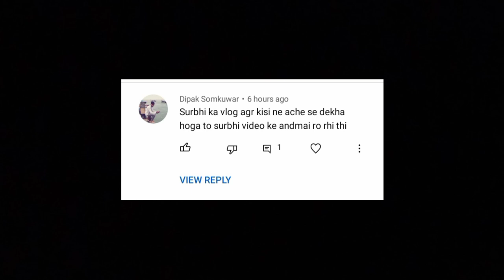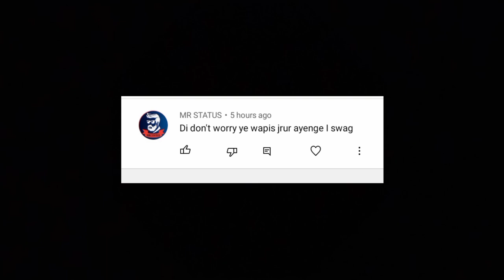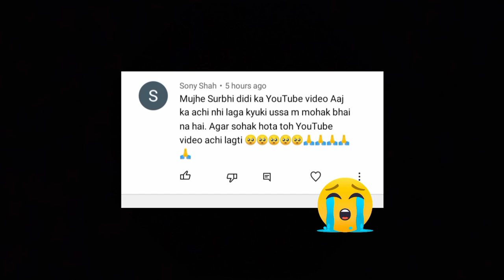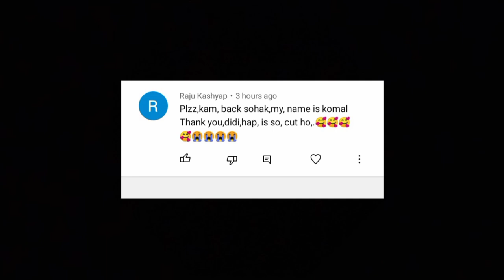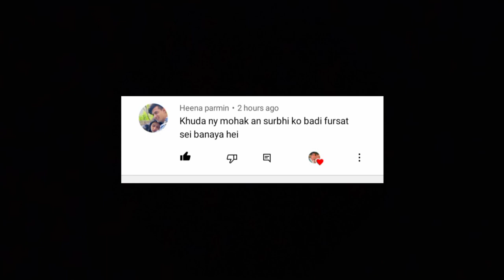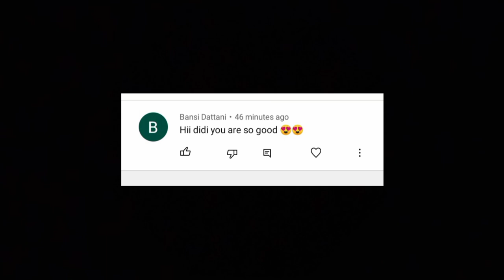Why fans getting very angry on Mohak-Surbhi?? 😮 Today's sohak update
Bubyeeee!